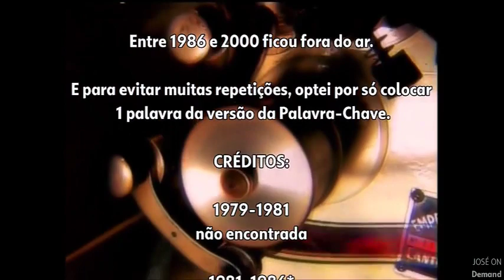Cronologia de Vinhetas: Sessão Premiada (1981 - 2007)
- Hoje, 1 ano e 2 meses depois, trago as Cronologias de volta, porém em curta temporada. E apenas nesse período de férias do canal.

As datas estão sujeitas a erros, caso os tenha deixe os aqui nos comentários !